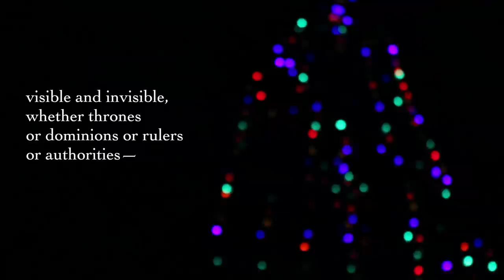Cairn University Christmas Card 2014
A Christmas greeting from Dr. Todd J. Williams, President of Cairn University.

Music: "God Rest Ye Merry, Gentlemen" (arr. K. McChesney) performed by the 2014 Cairn University Handbell Choir, directed by Mr. Kenneth Borrmann